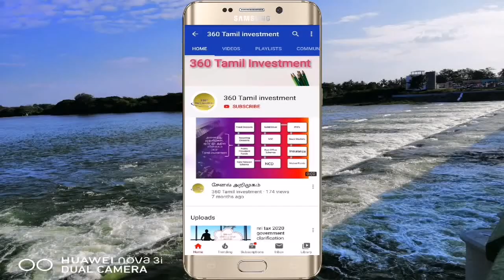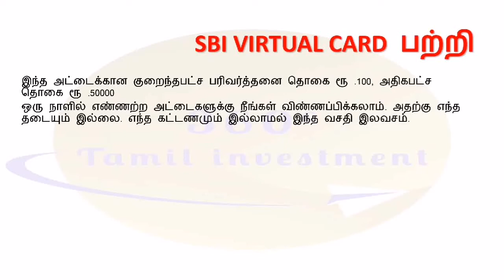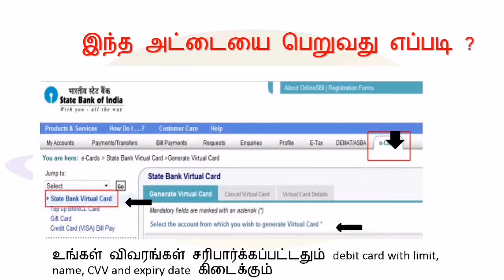sbi virtual card விமர்சனம்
In this video for what is virtual card and how to get from sbi and it's usage